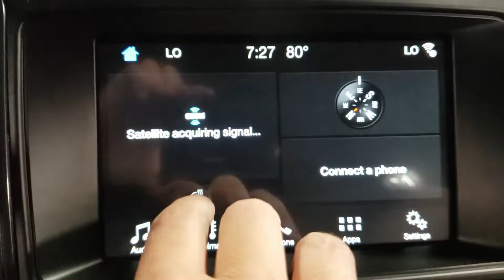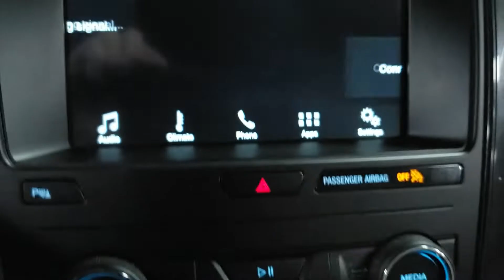2018 Ford Explorer XLT P22246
2018 Ford Explorer XLT P22246
Ford Explorer 4WD 3.5L V6 Ti-VCT 6-Speed Automatic with Select-Shift 4WD, Backup Camera, Bluetooth, Remote Start, XLT Package, 2 Driver Configurable 4.2" Color LCD Displays, 20" Polished Aluminum Wheels, Auto-Dimming Rear-View Mirror, Cold Weather Package, Driver Connect Package, Dual front impact airbags, Dual front side impact airbags, Dual-Zone Electronic Automatic Temperature Ctrl, Equipment Group 201A, Exterior Parking Camera Rear, Forward Sensing System, Fully automatic headlights, Heated door mirrors, Heated Front Seats, Heated Steering Wheel, Knee airbag, LED Fog Lamps, Occupant sensing airbag, Overhead airbag, Power & Heated Glass Sideview Mirrors, Power Liftgate, Radio: AM/FM Stereo w/7 Speakers, Rear Bumper Step Pad, Remote Start System, SYNC 3 Communications & Entertainment System, SYNC Connect, Unique Cloth Bucket Seats.
Awards:
  * 2018 KBB.com 10 Most Awarded Brands   * 2018 KBB.com Brand Image Awards